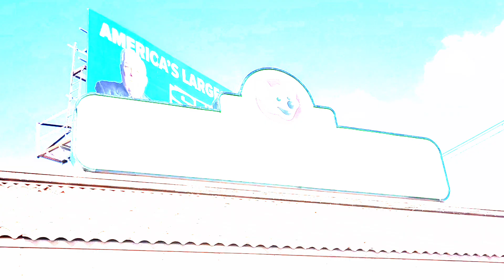Chuck E Cheese || Northridge, CA || November 2023 Overview